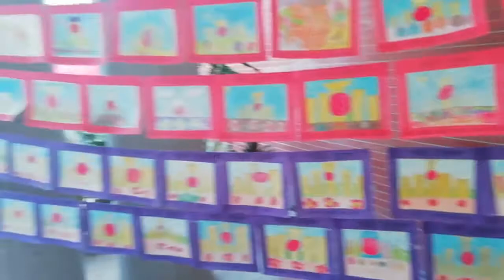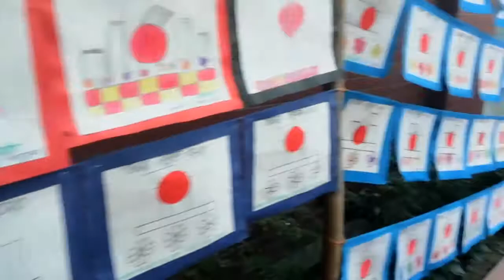Bafwwa Golden Eagle Nursery Dhaka 2020 || 21stFebruary